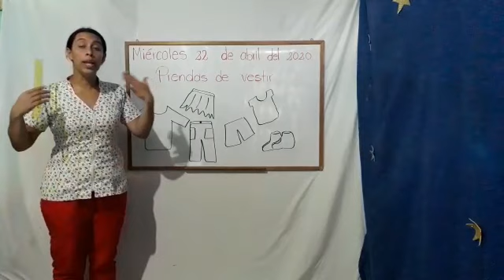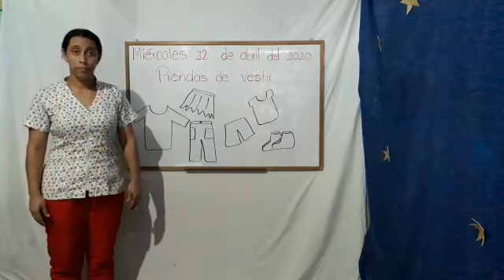Grado transicion: Actividad de inicio prendas de vestir 22-04-2020.